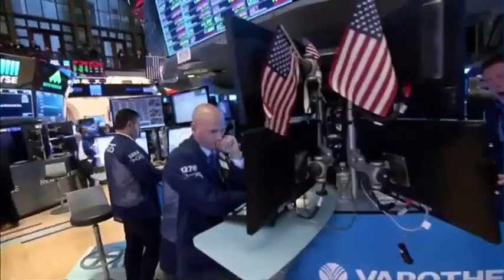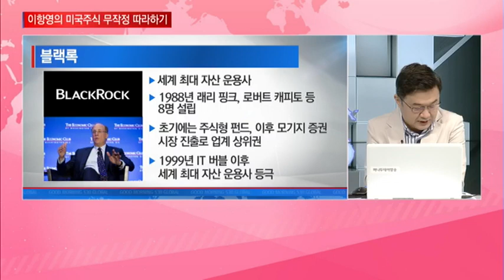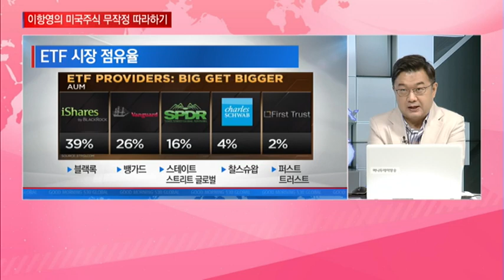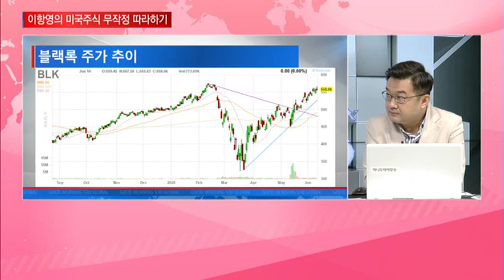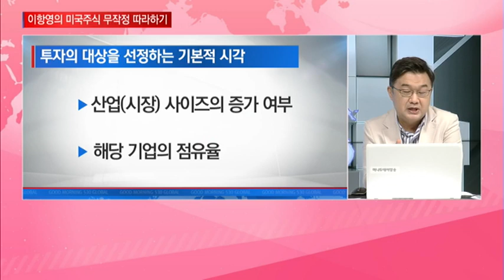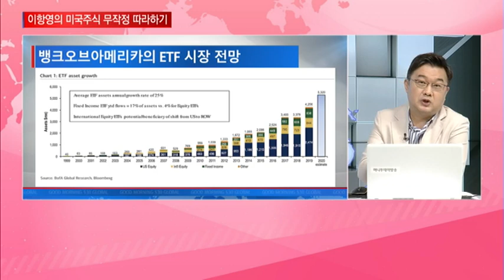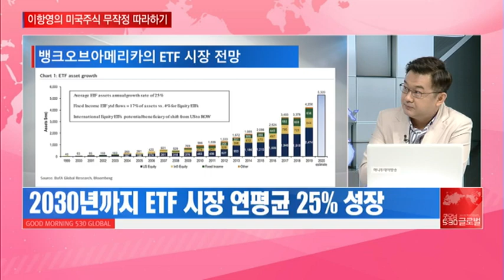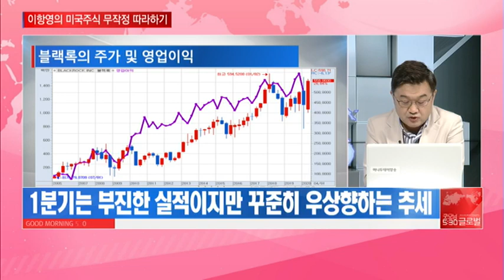[미국주식 무작정 따라하기] 딱 2가지만 기억 시장의 사이즈, 그리고 점유율 / 머니투데이방송 (증시, 증권)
06/12 굿모닝 530 글로벌 2부

(출연) 이항영 MTN 전문위원

▶ 오늘의 미국 주식-블랙록(BLK)

Q. 세계 최대 자산운용사 블랙록의 규모는?
- 자산운용규모 현재 6.96조 달러로 한화 8,500조원
- 국내 최대 자산운용 규모를 지닌 국민연금 600조원의 약 15배
- 세계 1위 자산운용사는 블랙록
- 세계 2위 자산운용사는 존 보글이 창업한 뱅가드
- 2019년 10월 美 기준 2,062여개의 ETF 상장
- 자산규모는 4조 달러로 한화 4,800조원 규모
- ETF를 운용 중인 美 자산운용사는 136개
* ETF 시장 점유율